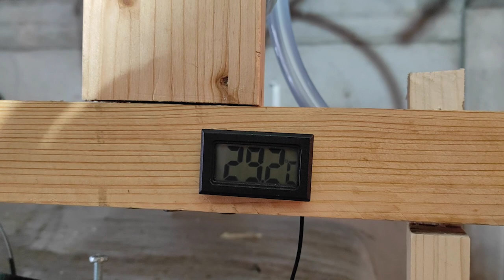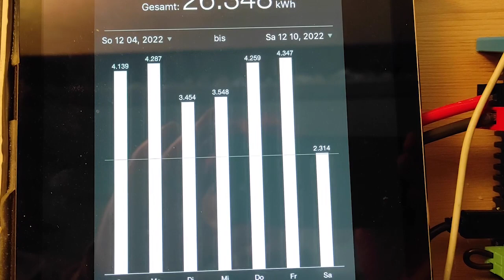Homemade Biogas Part 5, Winter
Temperatures have fallen in Swiss winter. Will the homemade biogasplant still deliver? Yes, but only because of my two heating elements. And thanks to my neighbours who provide me with fresh kitchen-waste we are still able to cook two meals a day with our own (almost) free biogas.